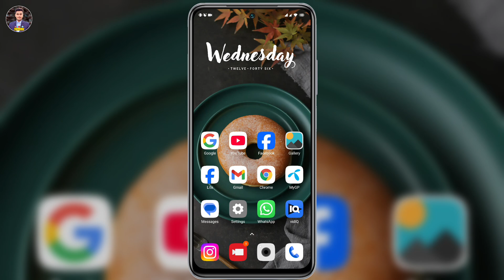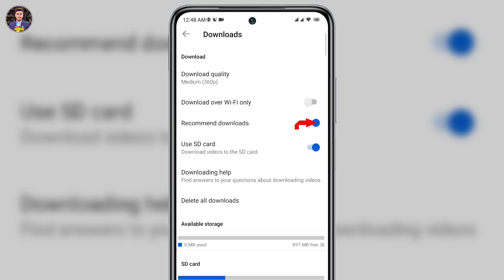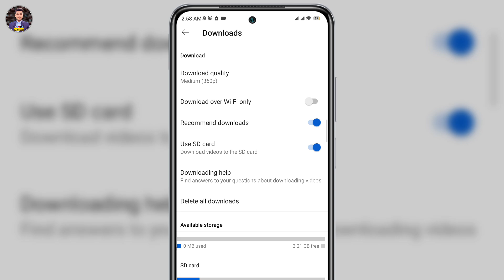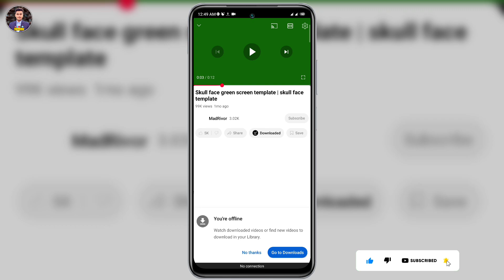YouTube Video Download | How to download YouTube video | Download Yt Videos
In this video we will show you youtube video download. You can know download youtube video. You can learn by watching this video till the end how to download youtube video. You can learn more how to download video from youtube.

Thanks:)
download video from youtube
how to download youtube video for free